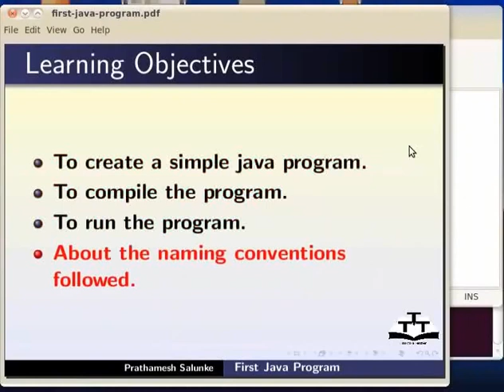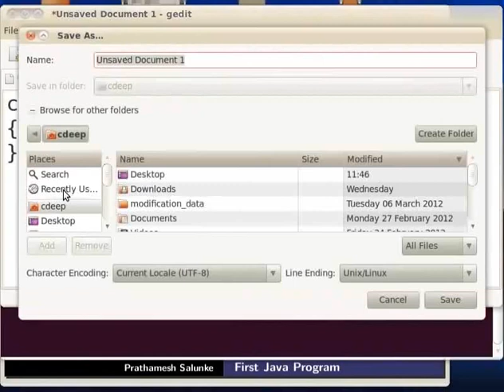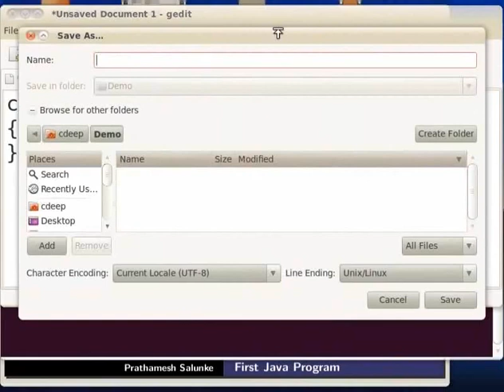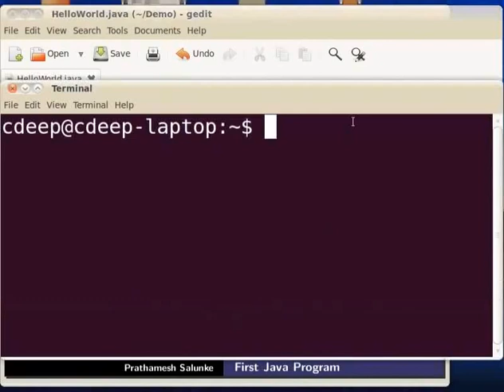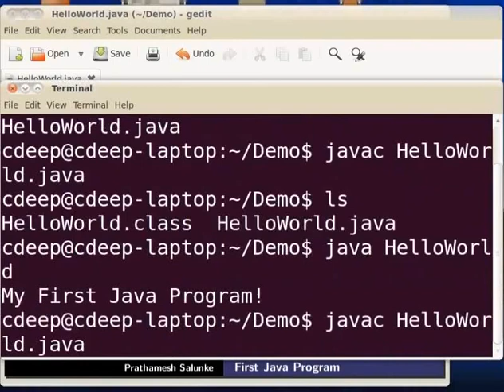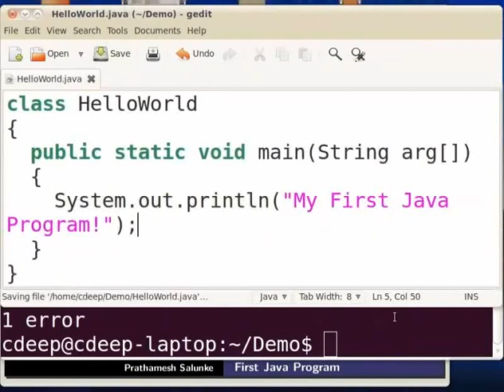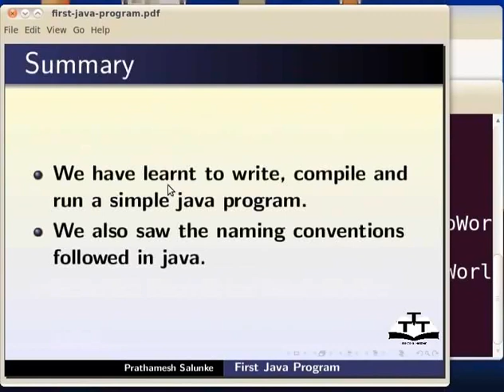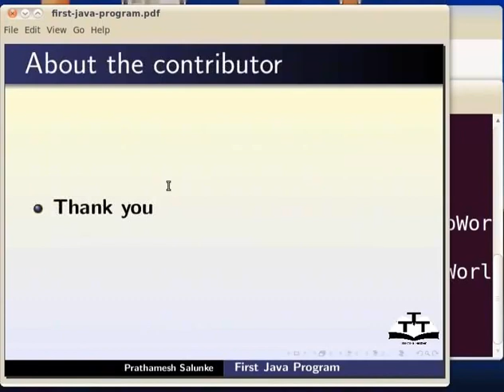1 First Java Program Nepali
Java Tutorials - Nepali